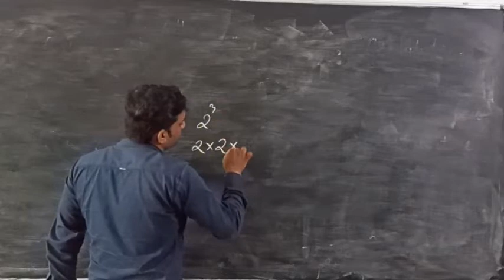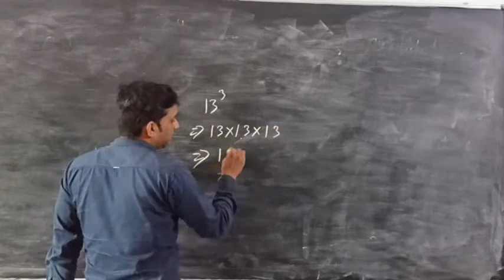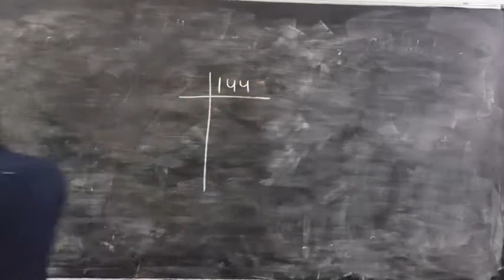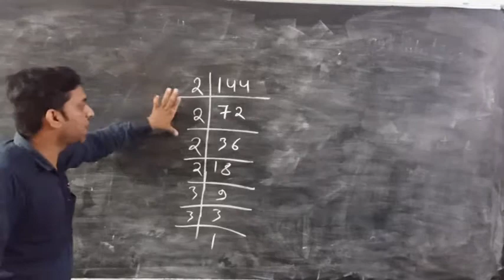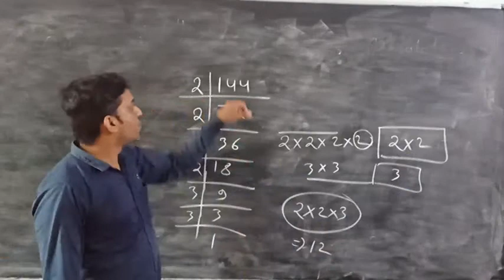7 1 part 1